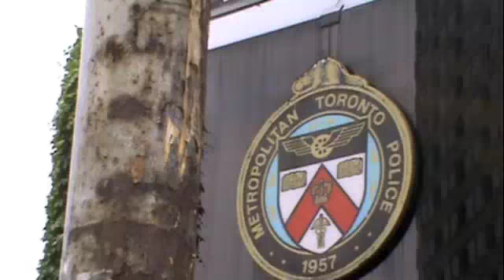Toronto G20 Summit, Random Check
Brooke and Chanda interview the Toronto Police!